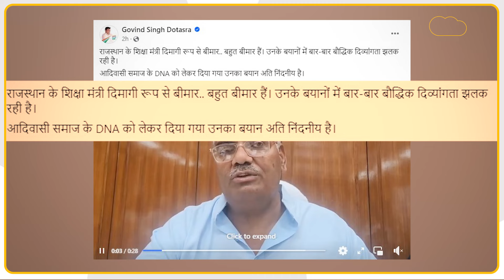आदिवासियों का DNA Test कराएंगे Dilawar ? Dotasara, Roat ने पूछा, 'सेठिया गए क्या शिक्षा मंत्री' ?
ये हैं राजस्थान के शिक्षा मंत्री मदन दिलावर.. जो लगता है अब राजस्थान के आदिवासियों का डीएनए टेस्ट करवाने वाले हैं। ये पता करने के लिए कि वो हिन्दू हैं या नहीं। "कोई देश को तोड़ने, समाज को तोड़ने का काम करे तो उसे किसी भी कीमत पर बर्दाश्त नहीं करेंगे. ये आदिवासी, हिंदू हैं कि नहीं.. ये बात हम उनके पूर्वजों से पूछेंगे.. उनका डीएनए टेस्ट करवा देंगे।
ये बयान है राजस्थान के शिक्षा मंत्री मदन दिलावर का जिन्होंने आदिवासियों का डीएनए टेस्ट कराने की बात कह दी। जाहिर है इससे आदिवासी समाज में आग तो लगनी ही थी। जवाब आया आदिवासी नेता और बांसवाड़ा-डूंगरपुर से नए-नए सांसद बने राजकुमार रोत का। रोत ने दिलावर पर करारा हमला बोलते हुए कहा कि.. बांसवाड़ा लोकसभा सीट के साथ ही पूरे राजस्थान में बुरी तरह से हारने के बाद शिक्षा मंत्री का मानसिक संतुलन बिगड़ चुका है. और रही बात DNA की तो वक्त आने पर राजस्थान की जनता बता देगी, किसका DNA चेक करने की जरूरत है!
इधर गोविंद सिंह डोटासरा ने भी ने भी दिलावर को नहीं छोड़ा.. कहा कि राजस्थान के शिक्षा मंत्री दिमागी रूप से बीमार.. बहुत बीमार हैं। उनके बयानों में बार-बार बौद्धिक दिव्यांगता झलक रही है। आदिवासी समाज के DNA को लेकर दिया गया उनका बयान अति निंदनीय है।
बहरहाल चुनाव हारने के बाद दिलावर के इस बयान ने कांग्रेस को बैठे-बिठाए एक बड़ा मुद्दा दे दिया है, और आदिवासियों के बहाने विपक्ष सरकार को घेर सकती है।